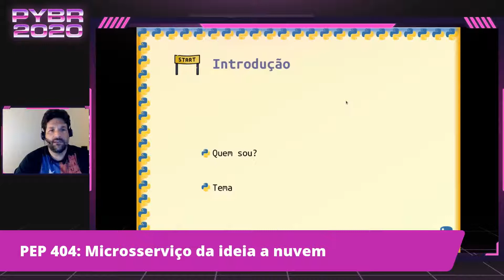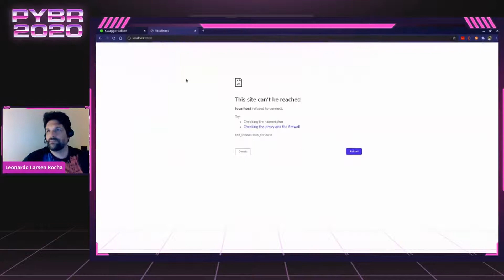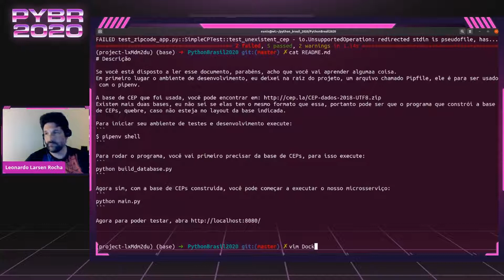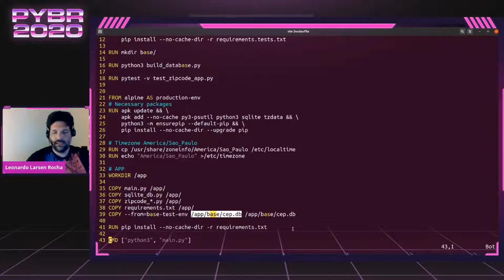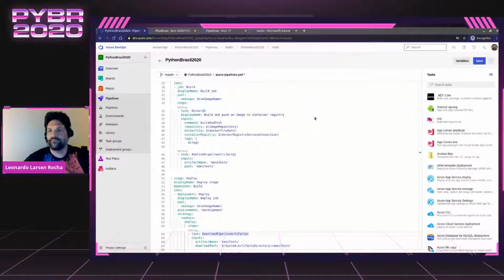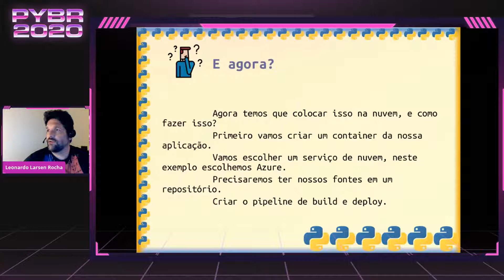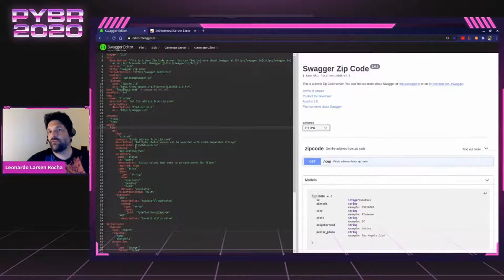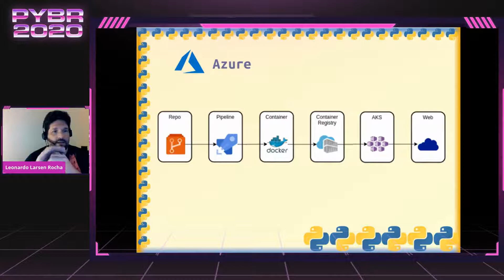Microsserviço: da ideia à nuvem - Leonardo Rocha [PyBR2020]